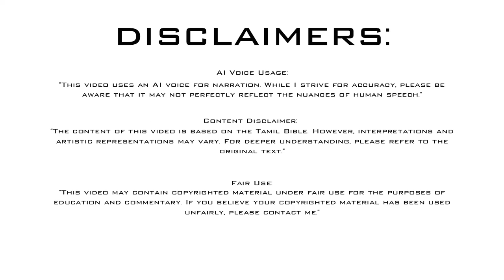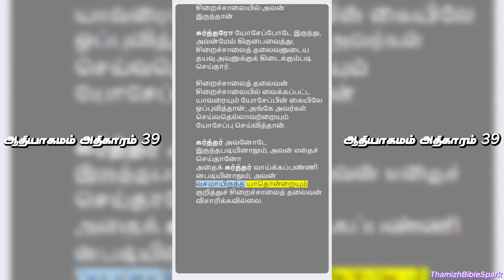ஆதியாகமம் அதிகாரம் 39 | Genesis Chapter 39 | Old Testament | பழைய ஏற்பாடு | Tamil Audio BIBLE